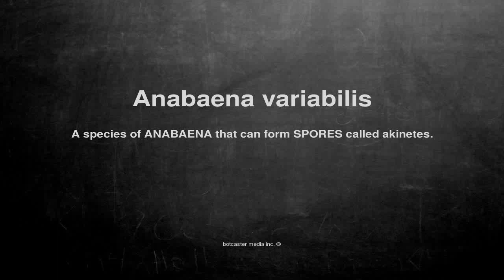Medical vocabulary: What does Anabaena variabilis mean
What does Anabaena variabilis mean in English?